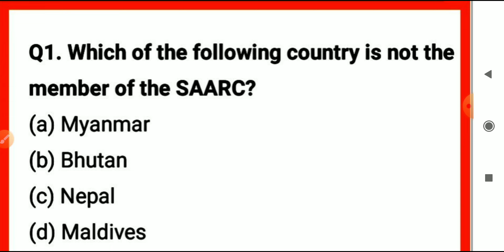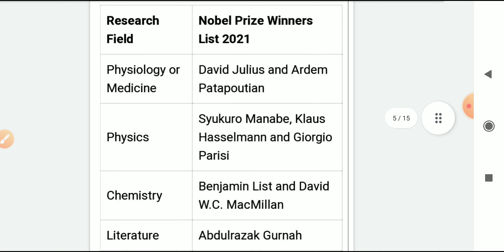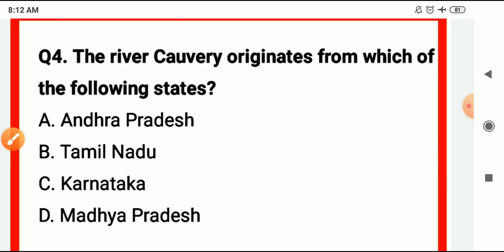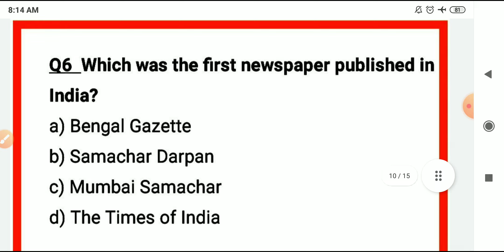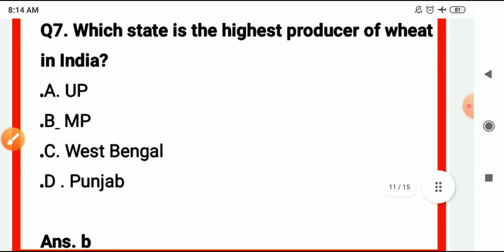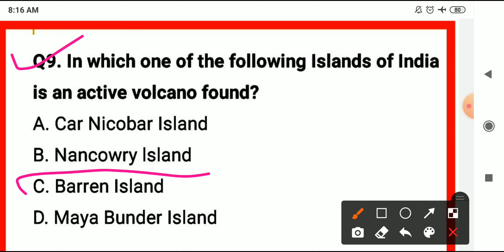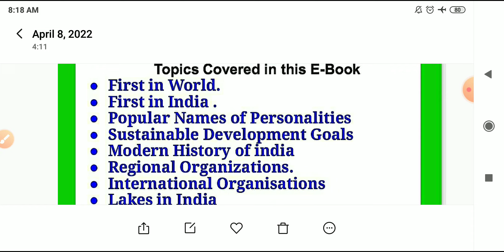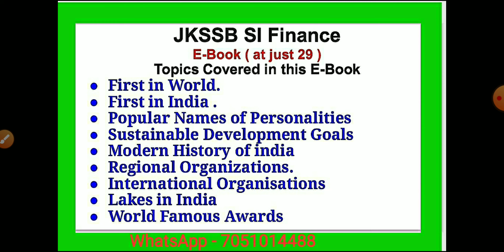Quick Revision JKSSB SI Finance 03 || jkssb finance inspector